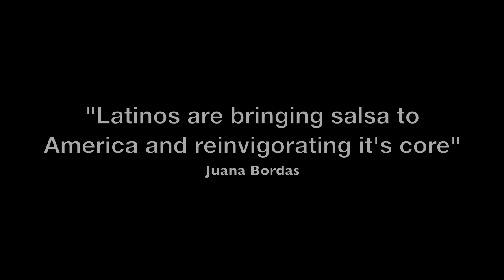Juana Bordas, Keynote Speaker Sizzle Reel, Leading with Salsa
Watch Juana Bordas' speech about Latino Leadership. Salsa is a metaphor to diversity. Latinos are bringing salsa to America and they are reinvigorating it's core. Juana Bordas, is the Author of Salsa, Soul, and Spirit: Leadership for a Multicultural Age.

Our nation is quickly becoming a multicultural cornucopia. Tapping the potential of our changing demographics requires a leadership approach that resonates with our growing diversity. In Salsa, Soul, and Spirit, Juana Bordas shows how incorporating Latino, African-American, and American Indian approaches to leadership into the mainstream has the potential to strengthen leadership and inspire today’s ethnically rich workforce.

Bordas identifies nine leadership principles common to all three cultures. Principles deeply rooted in each culture’s values and developed under the most trying conditions. Using a lively blend of personal reflections, interviews with leaders, historical background, and insightful analysis…